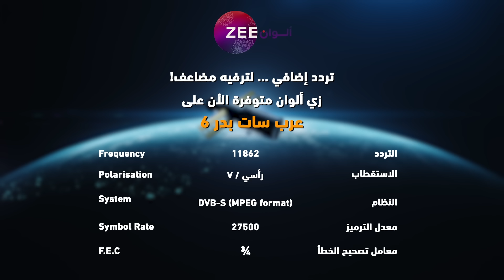مسلسل نساء لا يقهرن حلقة 53 - أقوى مشهد 1